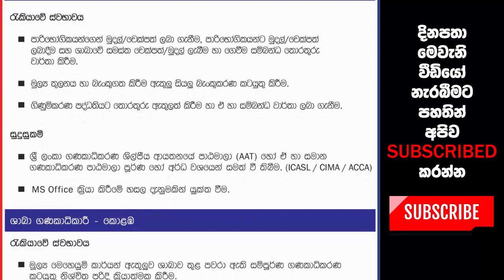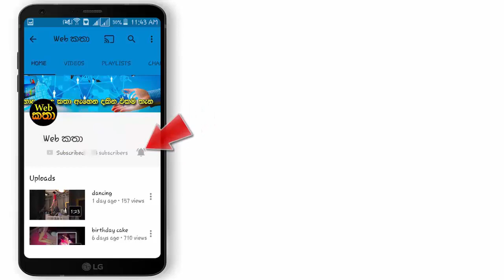LOLC සමාගමේ සුදුසුකම් සපිරි අයට රැකියාවක්